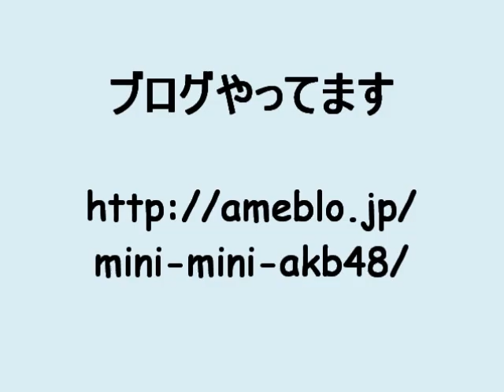西郷Ch. ようこそ！！↑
西郷Ch.へようこそ！是非、ブログも見てください！